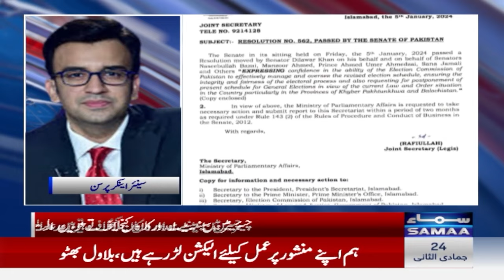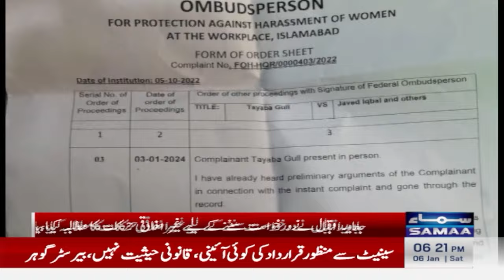ECP Calls Big Meeting After Senate Resolution | Election Commission | Samaa TV